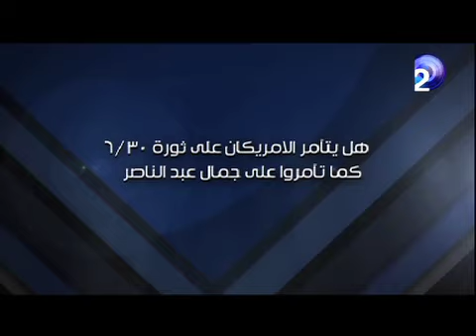الإبراشي يستحضر روح جمال عبد الناصر بـ العاشرة مساءً